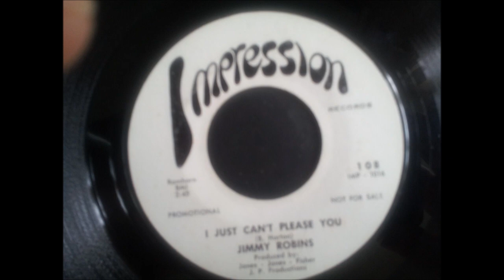jimmy robins - i just cant please you